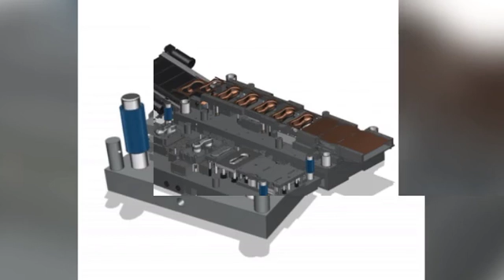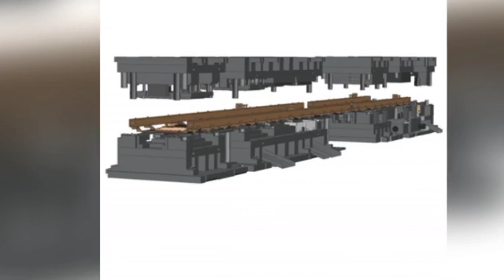sheet metal stamping progressive die , automotive stamping tooling , metal stamping tooling